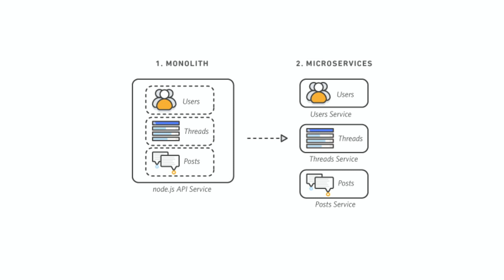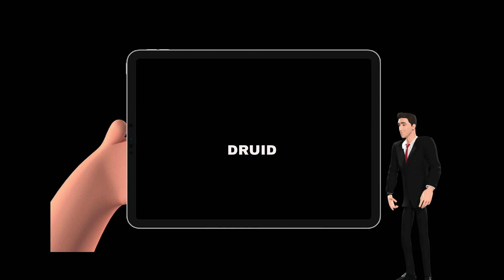Brief Introduction to Netflix Systems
A short introduction to various important systems which Netflix uses